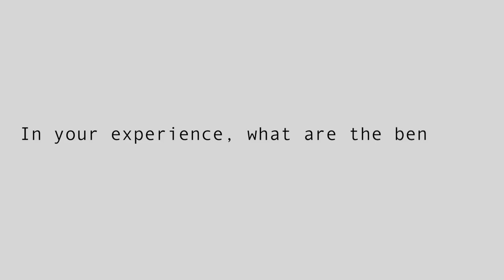Michael Peter Edson for Wikimania 2016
Michael Peter Edson, strategist, Associate director / Head of digital at United Nations Live - Museum for Humanity, answers the following question: in your experience, what are the benefits and the challenges of building up an inclusive and shared knowledge?